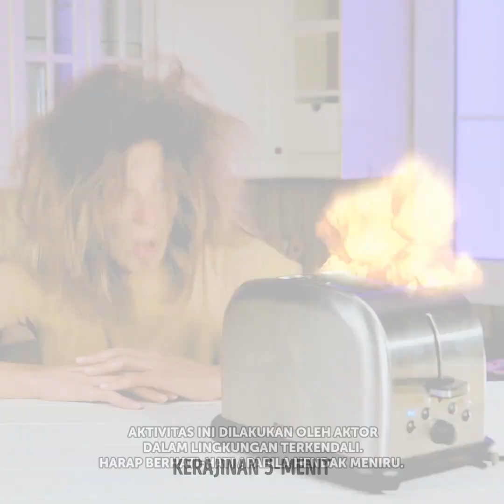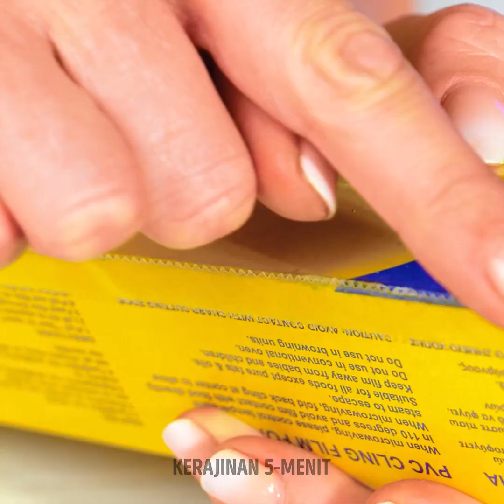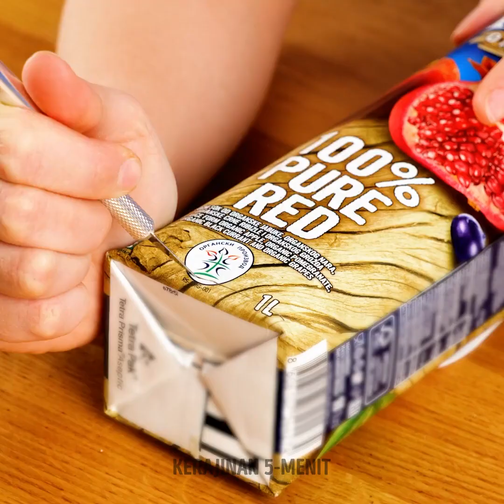KIAT EFEKTIF DI DAPUR || Memasak Jadi Mudah dengan Trik Sederhana ini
Apa kamu ingin mempelajari kiat di dapur dan tips memasak yang bisa menjadi penyelamatmu? Kami akan tunjukkan beragam trik memasak yang kamu butuhkan untuk meningkatkan hidanganmu dan tampil menawan di acara spesial. Mulai sekarang, kamu bisa menghemat waktu dan melupakan resep yang membosankan itu. Jadi, siapkan alat masakmu dan panaskan oven karena kita akan mulai memasak bersama hari ini!

Video ini akan menghadirkan kiat efektif di dapur yang bisa digunakan setiap hari dan tentunya menghasilkan makanan yang lezat. Kami akan bagikan tips untuk membuat crepes agar sarapan menjadi sempurna untuk anak-anak. Pelajari cara membuat bungkus yang indah dengan bahan-bahan yang sangat segar. Kami akan tunjukkan cara membuat smoothie menggunakan blender dengan cara yang unik. Kalau kamu ingin pamer di depan teman-temanmu, buatlah sushi tanpa harus menjadi ahli. Kamu bahkan bisa memberikan sentuhan istimewa pada kuemu dan mengisinya dengan krim kocok.

URUTAN WAKTU:
02:40 - Smoothie siap jadi
05:05 - Sushi buatan sendiri
06:51 - Roti jeruk
09:49 - Bakso yang sempurna
12:00 - Hidangan daging